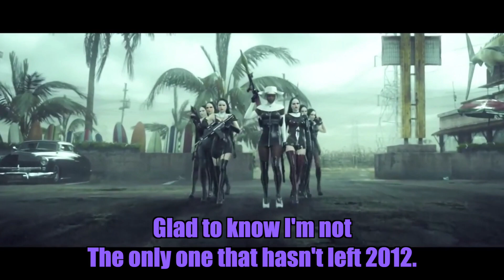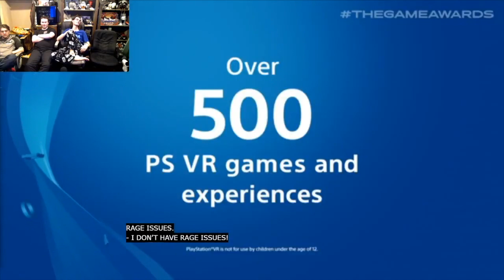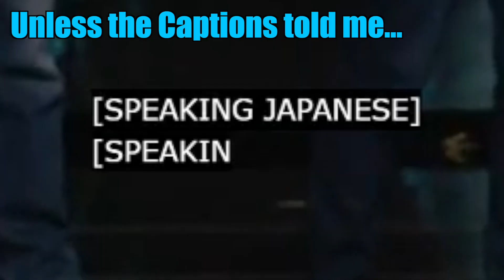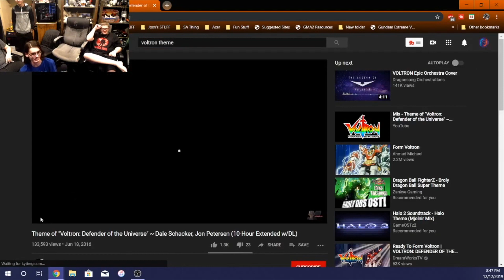HYPE LABS REACTS: The Game Awards 2019 Supercut!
Another Year... Another year of Geoff Kieghley's fever dream! The Game Awards! Watch as the Hype labs crew provides thier crappy commentary once again to only the most savage of award shows!

Hype Labs crew in Video:
Sam
Nick
Mickey
Omar
Travis

Friendos:
Josh